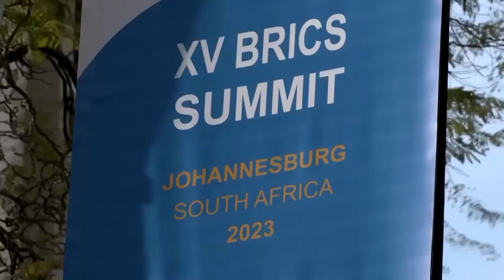TLT Tv||- ဆော်ဒီနဲ့ အီရန်အပါအဝင် ဖွံ့ဖြိုးဆဲကမ္ဘာ့အစုအဖွဲ့မှာပါဝင်ဖို့ ဘရစ်စ်ဖိတ်ခေါ်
TLT Tv||- ဆော်ဒီနဲ့ အီရန်နိုင်ငံတွေကို ဖွံ့ဖြိုးဆဲကမ္ဘာ့အစုအဖွဲ့မှာပါဝင်ဖို့ ဘရစ်စ်ဖိတ်ခေါ်

ဘရစ်စ်အဖွဲ့ ဖွံ့ဖြိုးဆဲနိုင်ငံတွေရဲ့ ခေါင်းဆောင်တွေဟာ ဆော်ဒီ၊အီရန်၊အီသီယိုးပီးယား၊အီဂျစ် ၊အာဂျင်တီးနားနဲ့ အာရပ်စော်ဘွားများ ပြည်ထောင်စုတွေကို သူတို့နဲ့အတူပူးပေါင်းပြီး ဩဇာ အာဏာကြီးထွား လာဖို့အတွက်ဖိတ်ခေါ်ခဲ့ကြပါတယ်။

ဒီချဲ့ထွင်တာဟာ ဘရစ်စ်ကိုစိတ်ဝင်စားနေတဲ့ နိုင်ငံဒါဇင်ပေါင်းများစွာကို ဝင်ခွင့်ရှာစေဖို့ လမ်းခင်းနိုင်ပြီး ပထဝီဝင်နိုင်ငံရေးအရ ခွဲဝေမှုအားကောင်းလာစေဖို့ ပေကျင်းနဲ့ မော်စကိုတို့ က အနောက်အုပ်စုကို တွန်းပေးပေးနေဖို့ အလားအလာရှိတဲ့ တန်ပြန်ချိန်ညှိမှုအဖြစ် ပုံသွင်းဖို့ ကြိုးစားနေတာလည်းဖြစ်ပါတယ်။